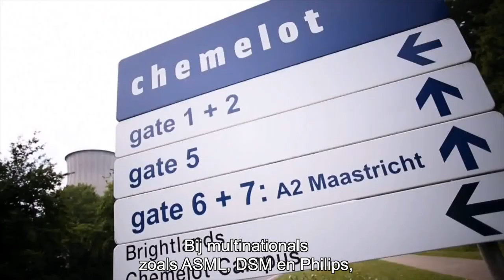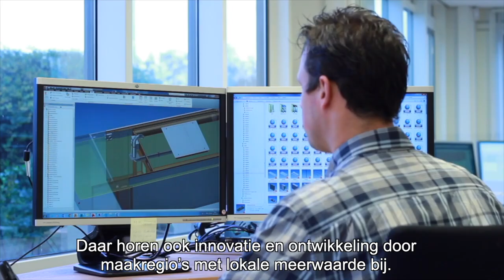Mustafa Amhaouch - maakindustrie